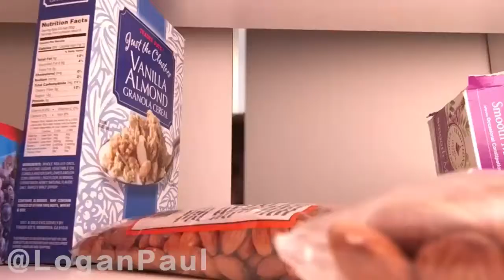THE BEST VINES / COMPILATION / OCTOBER / 2015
compilation the best vines of october 2015